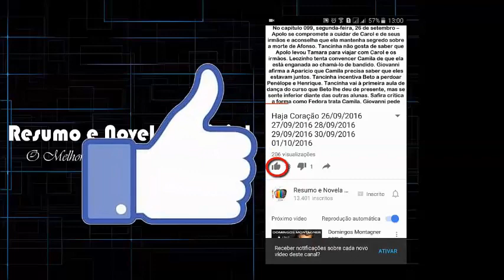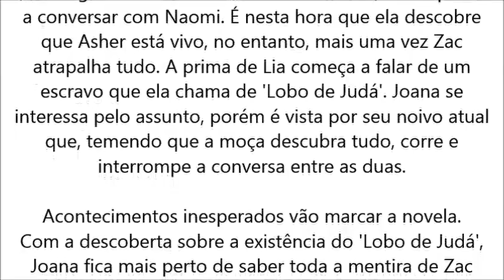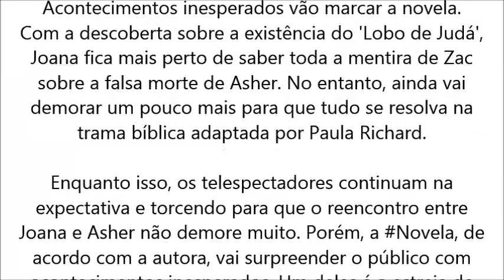O Rico e Lázaro, Joana descobre que Asher está vivo